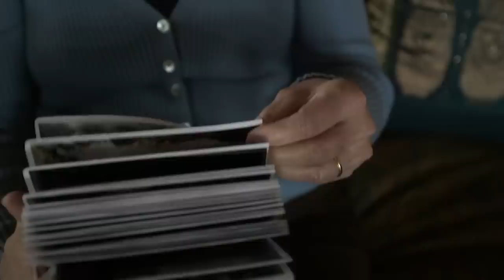Heartland Horror | FULL EPISODE! | S8EP1 | A Haunting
In Stockport, Iowa, a sixteen-year-old named Nolan Lydolf has a special gift that he's had since he was six years old: he could see spirits. His mother Jacque also has a gift, but more of a feeling type. His father Dennis has no abilities of the supernatural and has been a skeptic of it all. One day, the family takes a trip over to Branson, Missouri, where they go on a tour through a ghost town led by Wesley and Melissa Fox. After the family returns home, Nolan and his girlfriend Angela see a spirit of a teen boy in his bedroom while they are watching a movie. Nolan insists they shouldn't be worried as it didn't try to harm them.

Season 8, Episode 1 ‘Heartland Horror’.